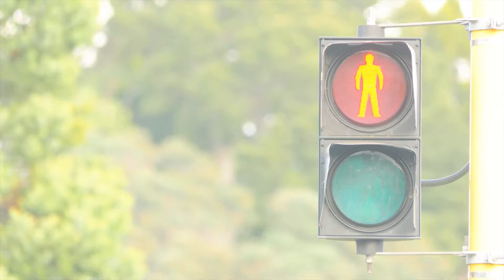Traffic Man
Traffic Light is a short film that introduces 2D characters in a 3D environment.